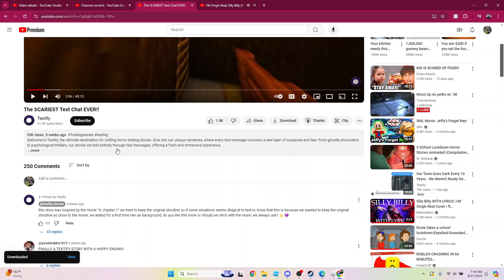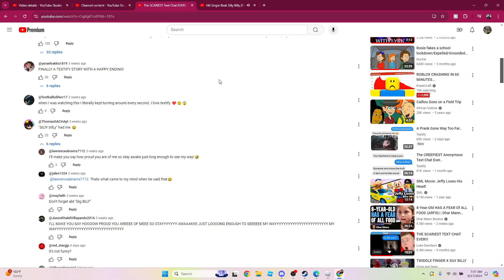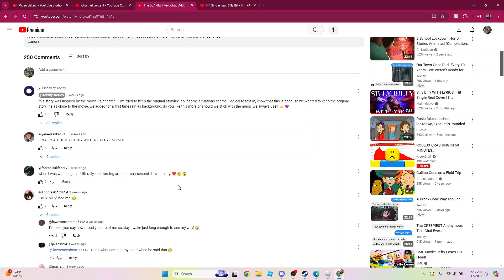SILLY BILLY BUT YOUTUBE COMENTS